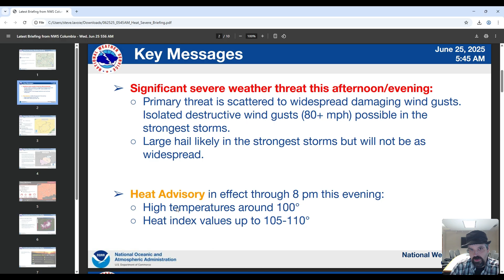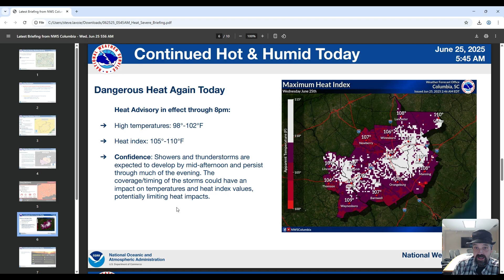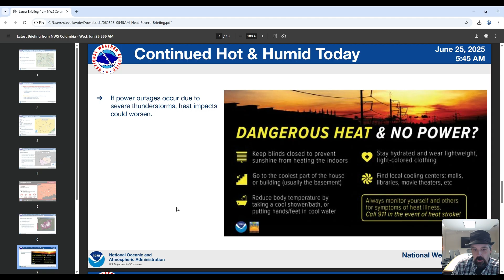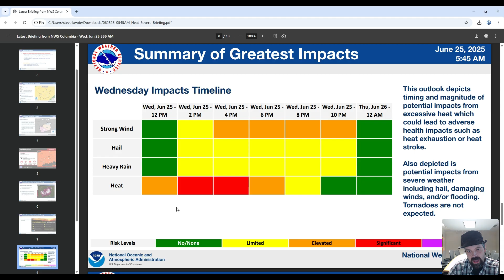Severe Weather and Heat Briefing 6-25-25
Meteorologist Steve LaVoie discusses the weather for Wednesday (6/25). Another day of potentially dangerous heat is expected, peaking midday to early afternoon before strong to severe thunderstorms develop later in the afternoon and evening.